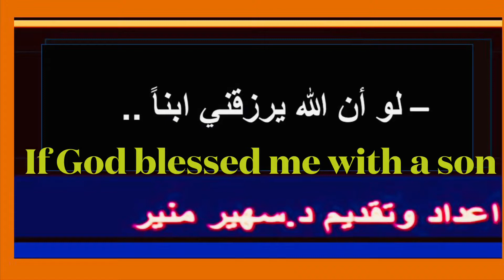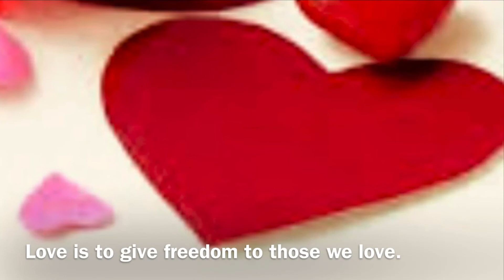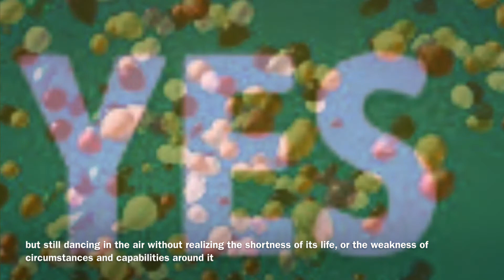لو أن الله يرزقني ابناً ..اعداد وتقديم د. سهير منير If God blessed me with a son #